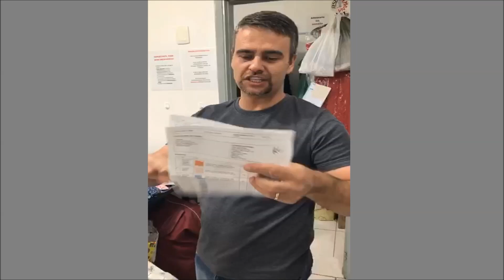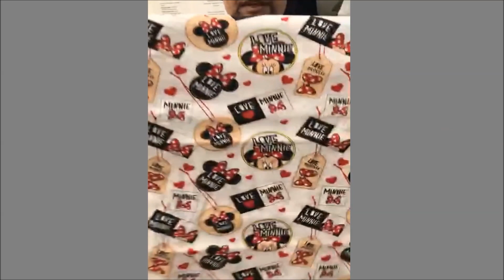Comprar máscara de proteção para crianças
Combinando máscara de tecido com outros looks.

Combinando máscara de tecido com outros looks é uma super ideia para se usar durante esse período de isolamento social ou quarentena que estamos vivenciando.

Já que é preciso se proteger que tal fazer isso com estilo? Para levar com mais leveza todo esse período que estamos enfrentando com essa pandemia que assola o mundo.

Portanto, foi pensando nos inúmeros pedidos dos nossos (as) clientes de ajustes e de reformas de roupas para que as máscaras que confeccionássemos também fossem personalizadas que surgiu a ideia de dar um UP nas tradicionais já existentes no mercado.

Utilizando na confecção infinitas estampas e cores distintas para todos os gostos e principalmente agradando a família inteira.

Combinando as máscaras com os looks do dia a dia

Como já foi mencionado em outros artigos no blog o ideal é você possuir mais de uma máscara de tecido para a sua total segurança e em nosso Ateliê de Costuras você poderá escolher as cores para poder combinar com os seus looks.

Todavia, as máscaras que confeccionamos são de altíssima qualidade e o tecido é 100% algodão como o indicado pelo Ministério da Saúde.

Você que necessita e quer adquirir algo de procedência é só nos procurar e fazer os pedidos das máscaras pelo WhatsApp existente em sua tela.

Então se você precisa trabalhar fora pode intercalar as suas máscaras com a cor do look que estiver usando e vai muito bem com: calças jeans (masculina ou feminina), vestidos, com a vastidão de peças de couro, enfim, a produção fica ao seu critério.

Entretanto, o importante é estar super protegido (a) desse vírus e devemos salientar que o recomendado é ao longo do dia trocar de máscara por quatro vezes.

Portanto, para a sua total segurança se passar um longo período fora de casar é ir trocando de máscara na medida em que for ficando úmida, fica a dica.

O feedback positivo dos clientes a respeito das máscaras

No entanto, quem já adquiriu as nossas máscaras tem elogiado bastante, pois no nosso Ateliê de Costuras não buscamos de maneira nenhuma confeccionarmos só um item para o rosto e sim criarmos tendência.

E ficamos extremamente felizes com esse retorno positivo, que certamente é o resultado de um trabalho bem feito visando à proteção também em longo prazo.

Pois, sem sombra de dúvida logo mais com muita fé em Deus essa pandemia vai acabar, porém, a prevenção para outras doenças permanecerá.

Entretanto, os cuidados ficarão os mesmos, pois as pessoas vão adquirir o hábito de utilizar a máscara principalmente em lugares mais movimentados como: bancos, aeroportos, teatros, e muito mais.

Afinal de contas todo esse período que estamos passando isolados está fazendo com que reflitamos muito mais no valor de tudo ao nosso redor e principalmente na importância da saúde.

Máscaras personalizadas você encontra em nosso Ateliê

E se procura máscaras personalizadas para toda a sua família está no lugar certo, pois para cada perfil de cliente existe uma máscara ideal.

Portanto, na Ellegancy Costuras você poderá encontrar máscaras para os seus filhos com as estampas de desenhos animados para meninas e meninos.

O tecido que escolhemos para confeccionar as máscaras para as crianças é patenteado e de ótima procedência para não causar alergia aos pequenos.

Assim sendo, tanto os pais quanto os filhos podem escolher a mesma estampa para combinar com a mamãe e o papai, além do look.

Máscaras infantis

Com isso, fique super estiloso (a) compondo altos looks que estão na moda com um acessório que atualmente serve como proteção, mas que está se tornando item indispensável nas produções quando é necessário sair de casa.

Todavia, estamos aceitamos encomendas de máscaras de proteção, então para você que deseja entre em contato que será um prazer atende-lo (a) prontamente.

Em suma, estamos a sua inteira disposição para que venha adquirir um produto de extrema qualidade que poderá reutilizar quantas vezes desejar lavando corretamente.

Enfim, conheça mais sobre os nossos serviços em nossos posts no blog, em nossas mídias sociais e em nosso canal no YouTube Ellegancy Costuras Atelier.

Até breve e fortíssimo abraço!!!